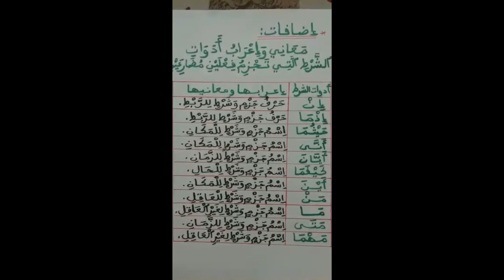2 مادة التراكيب: جزم الفعل المضارع و الجملة الشرطية - الجزء